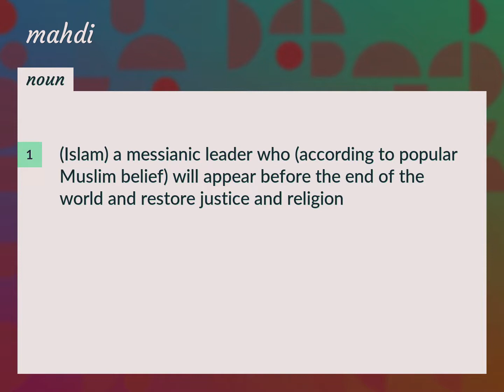Mahdi | meaning of Mahdi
What is MAHDI meaning?